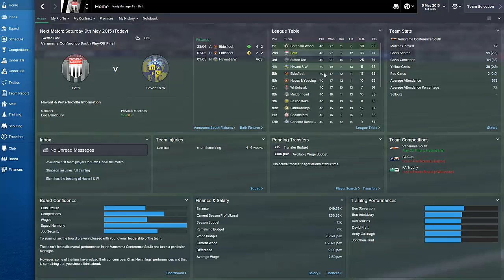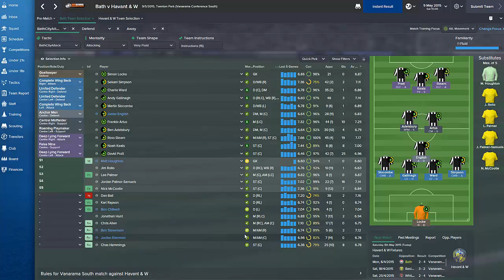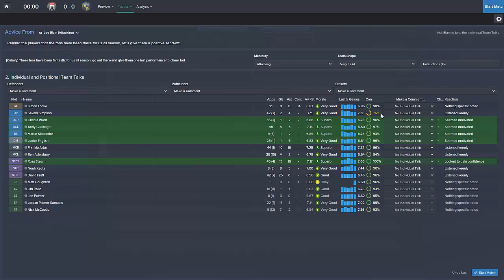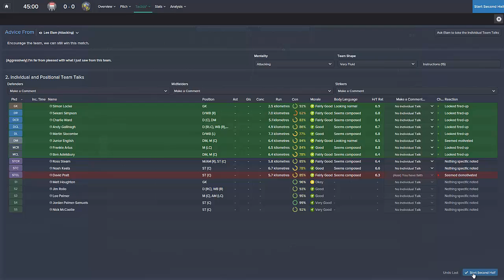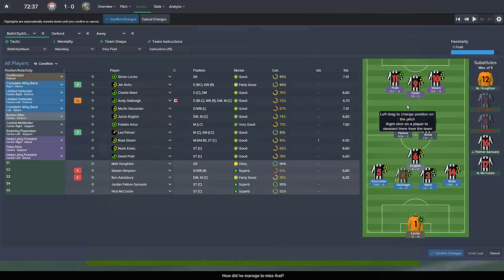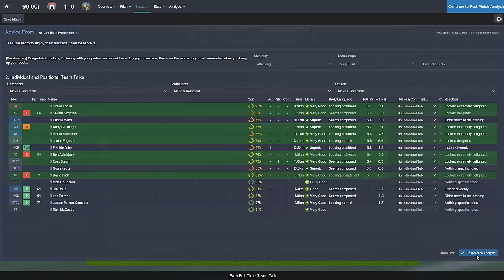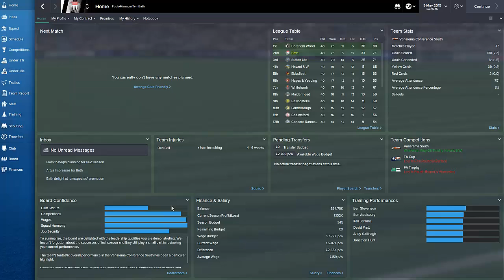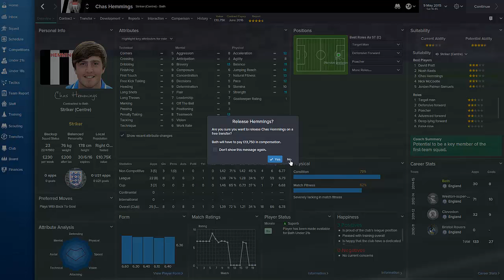Football Manager 2015 Let's Play | Bath City LLM Playthrough #28 | Play-Off Final!